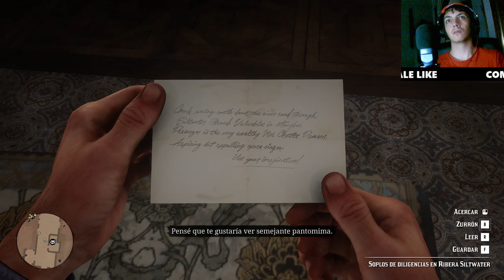Amigos en los bajos fondos: la vida criminal en Red Dead Redemption 2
Acompáñame en esta serie de Red Dead Redemption 2 donde exploraremos la vida criminal de Arthur Morgan y sus amigos en los bajos fondos. Descubriremos misiones, secretos y las decisiones difíciles que moldean su destino en el Salvaje Oeste.